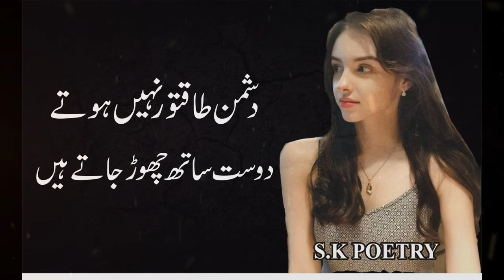Aaj Kal Ki Mohabbat Ka Bas Yehi Asool Hai l Deep Words l Deep Lines l Heart Touching l SK Poetry